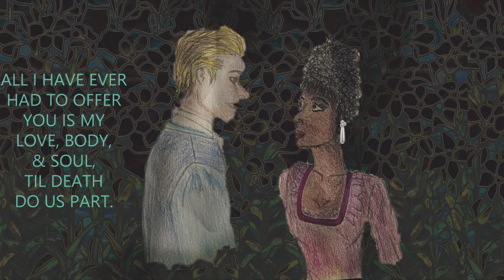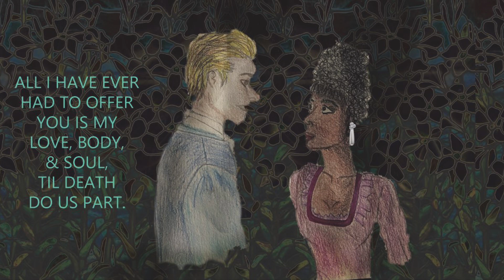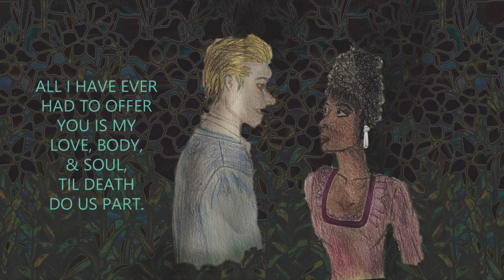Episode 3: Tom Jones On PBS: Most Moving Moments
Also, I will share life learning moments that you might be able to learn from.

My favorite line for episode 3 is something I found on Masterpiece’s Instagram:
Tom Jones to Sophia Western:All I have to offer you is my love, boxy, & soul til death do us part.

Be sure to give the video a thumbs up. And be sure to share.

0:00 How I feel about episode 3. 🤢🤮
1:43 Does Tom really loves Sophia as much as he professes in the previous episode?
2:17 Why didn’t Tom Jones do this?
3:37 I thought he would be destroyed.